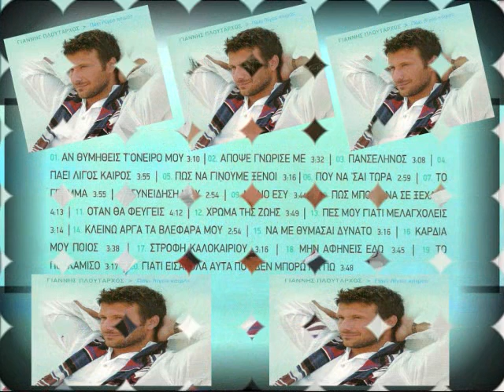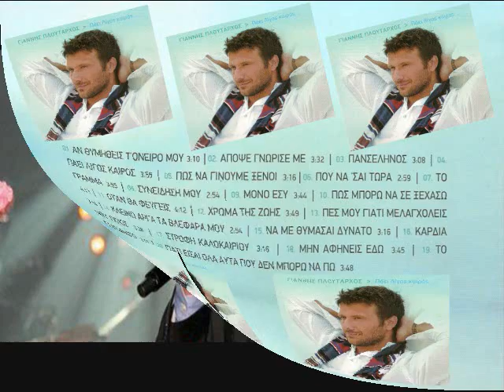ΓΙΑΝΝΗΣ ΠΛΟΥΤΑΡΧΟΣ ΑΠΟΨΕ ΓΝΩΡΙΣΕ ΜΕ